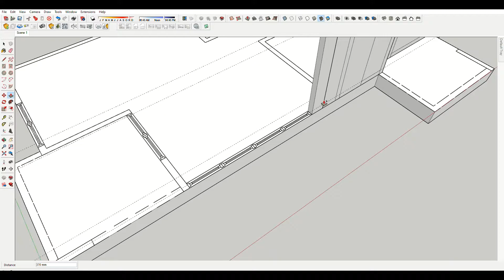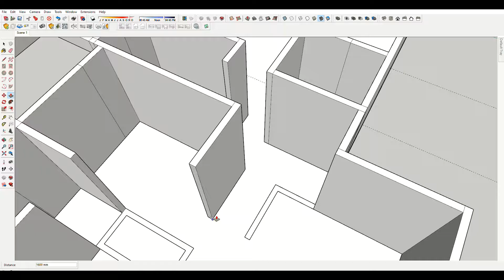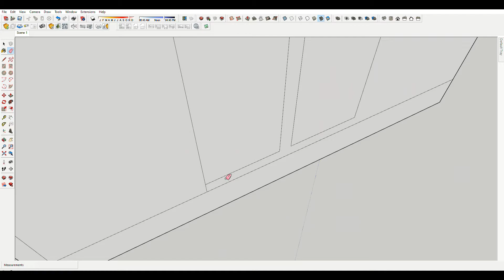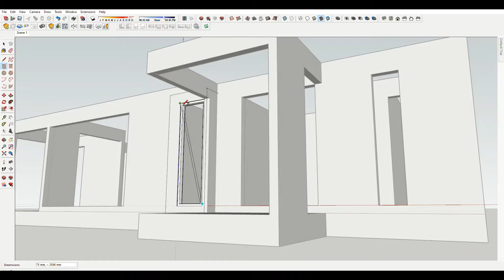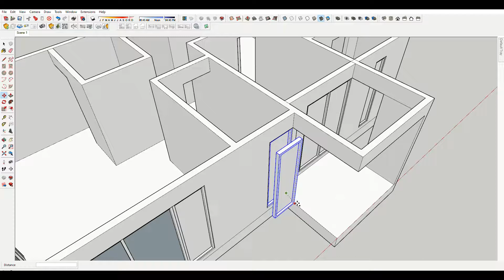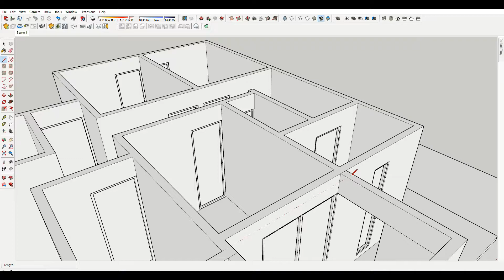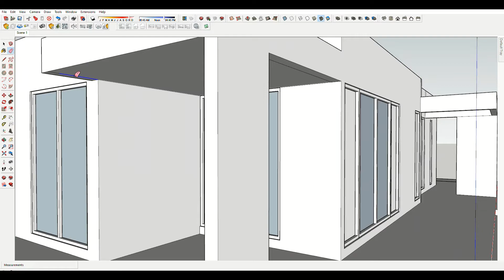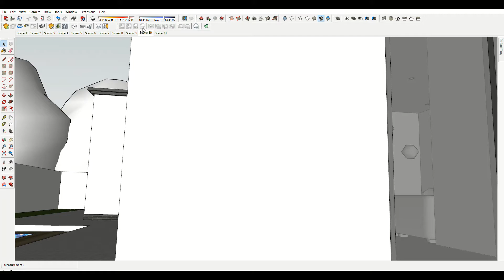How to Create a 3D House Design for a 13 x 9 meter Property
Sketchup Speed Buildup House Design 4  (13 x 9 meters) + Enscape Rendering

Modelling :
Sketchup Pro 2021
Render :
Enscape